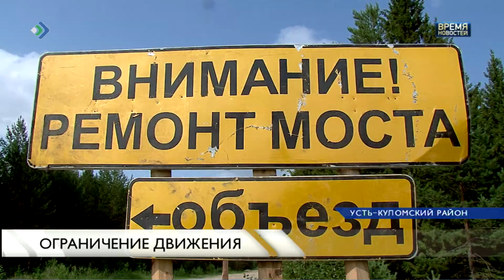Ограничение движения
На участках автомобильных дорог Усть-Кулом - Керчомья и Керчомья - Дзель введено временное ограничение движения большегрузов общей массой свыше 6 тонн. Это связано с плохим состоянием объездной, которую легковушки второй месяц вынуждены делить с лесовозами.